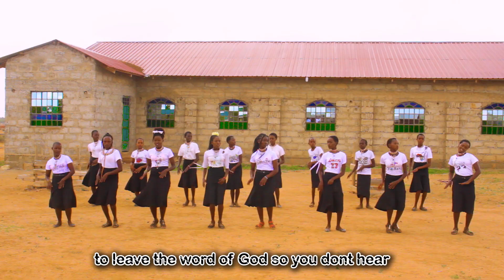Osiligi Esarunoto KAG Choir - Papa Sinyati